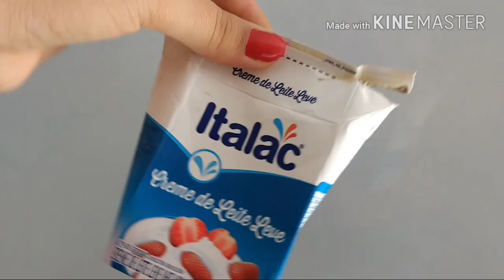CACHOS DOS SONHOS EM CASA! | TRATAMENTO CAPILAR CASEIRO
Oi minha gente! Espero que gostem dessa receita que é maravilhosa!